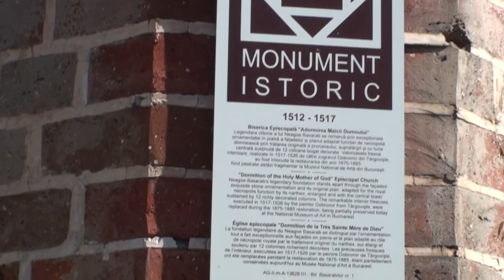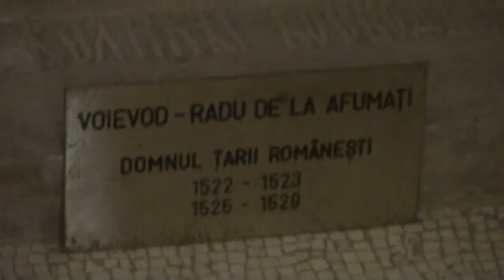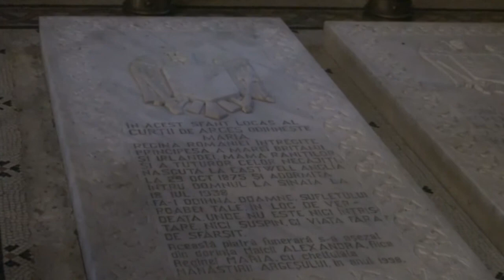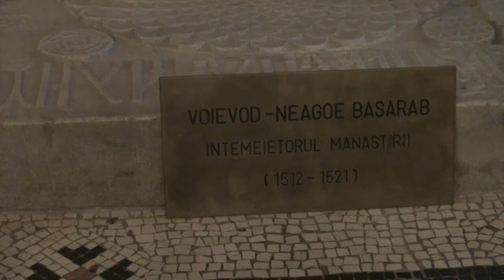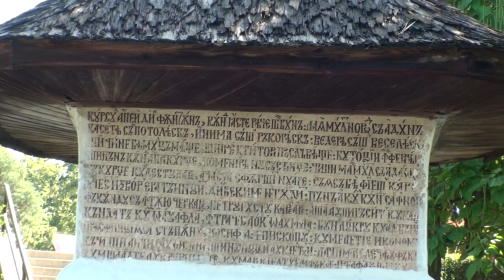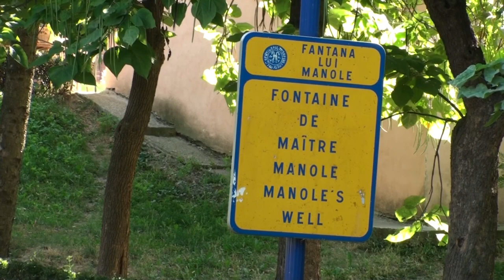MANASTIREA CURTEA DE ARGES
Le monastère de Curtea de Argeș, datant du XVIe siècle, est aujourd'hui une église épiscopale, l'une des plus célèbres constructions de Roumanie. Le monastère abrite la nécropole des premiers rois de Roumanie
L'église a été fondée par le voïvode Neagoe Basarab V en 1512, et terminée à la décennie suivante par l'un de ses successeurs Radu V de la Afumați. En 1681, le prince Șerban Ier Cantacuzino y fait exécuter des réparations.
Le monastère étant devenu église épiscopale (ou cathédrale), son premier évêque Joseph, fait exécuter de nouvelles réparations en 1804. Entre 1875 et 1885, la cathédrale est reconstruite et en 1886 elle est de nouveau consacrée.
De taille modeste, l'église est construite en style byzantin. Elle possède deux petits dômes, un au centre et un à l'arrière de l'édifice, mais également deux tours torsadées secondaires. À l'extérieur, les murs sont décorés d'arabesques maures et de détails ornementaux d'oiseaux et de plantes, d'inspiration orientale. Il faut signaler également que les fenêtres ne sont que de simples fentes qui ne laissent que peu de lumière pénétrer à l'intérieur du sanctuaire
LA LEGENDE
Non loin de l'église se trouve un puits (fântâna lui Manole) chargé de légende. On raconte que le maître maçon de l'église, Manole, qui plusieurs fois avait vu l'édifice s'écrouler avant qu'il ne parvienne à poser la dernière pierre, décida d'emmurer son épouse vivante, en espérant que ce sacrifice brise la malédiction. Le monastère fut alors achevé et le prince Neagoe Basarab V, plus que satisfait du résultat mais ne désirant pas voir Manole offrir ses talents ailleurs, le maintient prisonnier sur les toits. L'architecte, en voulant s'enfuir, s'écrasa non loin, faisant jaillir une source à l'emplacement du puits.
Nécropole voïvodale et royale
L'église abrite les tombes de de deux voïvodes du XVIe siècle :
1. Neagoe Basarab V (mort en 1521).
2. Radu V de la Afumați (mort en 1529).
Au début du XXe siècle, elle devient la nécropole de la famille royale où reposent deux rois et deux reines :
1. Charles Ier, prince souverain puis roi de Roumanie (10 avril 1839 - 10 octobre 1914).
2. Élisabeth de Wied, princesse consort puis reine consort de Roumanie (29 décembre 1843 - 2 mars 1916), épouse de Charles Ier.
3. Marie, princesse de Roumanie (8 septembre 1870 - 9 avril 1874), fille de Charles Ier et d'Élisabeth de Wied. Inhumée dans la chapelle du palais Cotroceni, elle est réinhumée en 1916 dans le tombeau de sa mère.
4. Ferdinand Ier, roi de Roumanie (24 août 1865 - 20 juillet 1927).
5. Marie de Saxe-Cobourg-Gotha, reine consort de Roumanie (29 octobre 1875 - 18 juillet 1938), épouse de Ferdinand Ier.
En outre, deux autres personnes reposent à proximité de l'église :
1. Charles II, roi de Roumanie (15 octobre 1893 - 4 avril 1953), fils de Ferdinand Ier et de Marie de Saxe-Cobourg-Gotha. Inhumé à sa mort dans le Panthéon royal des Bragance à Lisbonne, il est rapatrié en 2003 et déposé dans une chapelle du parc attenant à l'église.
2. Elena Lupescu, princesse de Roumanie (15 septembre 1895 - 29 juin 1977), troisième épouse de Charles II. Inhumée à sa mort dans le Panthéon royal des Bragance à Lisbonne, elle est rapatriée en 2003 et réinhumée dans le cimetière du monastère